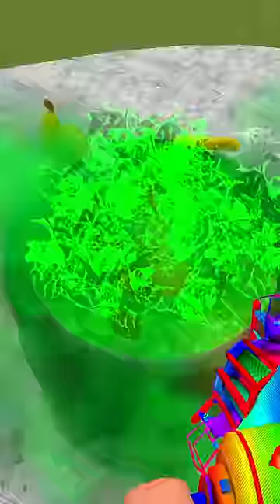CHOOSE YOUR FAVORITE THE AMAZING DIGITAL CIRCUS CHARACTERS vs TOXIС CAULDRON or SHREDDER in Gmod !